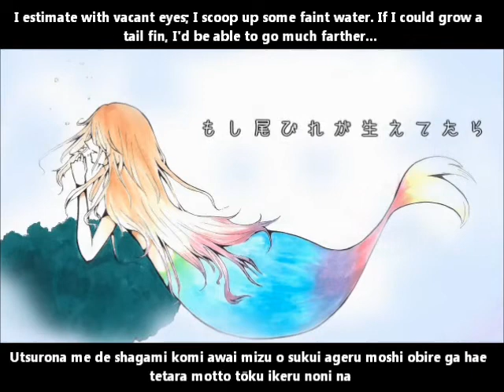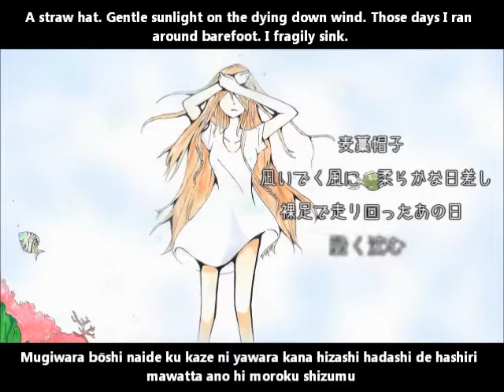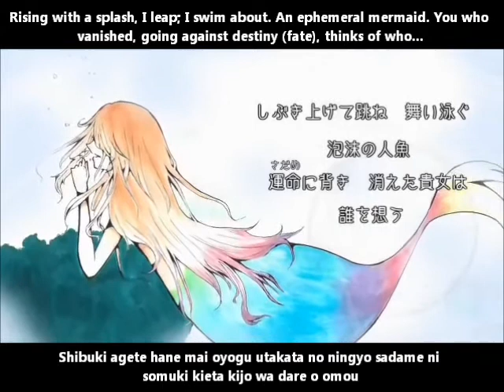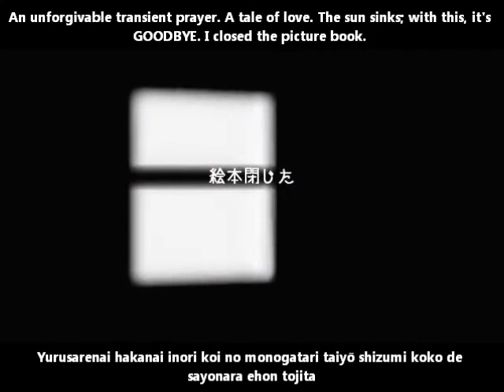【IA】転生マーメイド English and romaji subs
Is that shadow that drifts on the water's surface also an illusion?

Title:【IA】転生マーメイド【オリジナル】Reborn Mermaid/Tensei māmeido
Composer: liviera
Lyricist: 優月 (Yuzuki)
Illustrator: 來佳 (Raikei)
Movie: りつ (Ritsu)